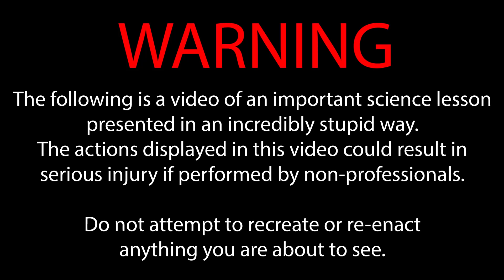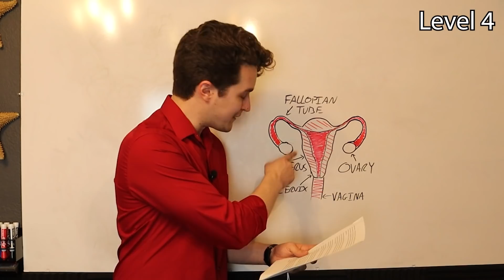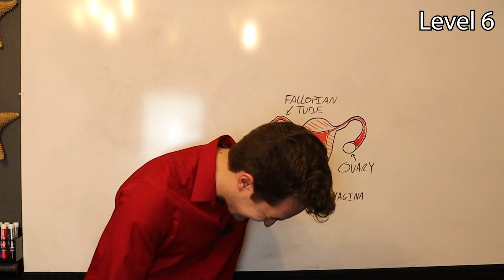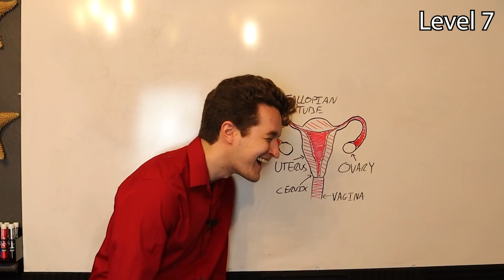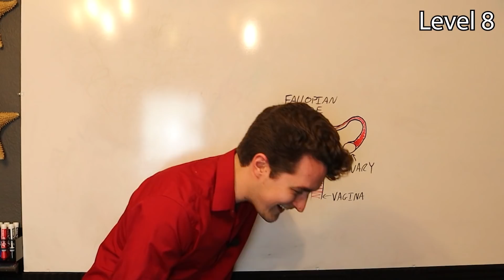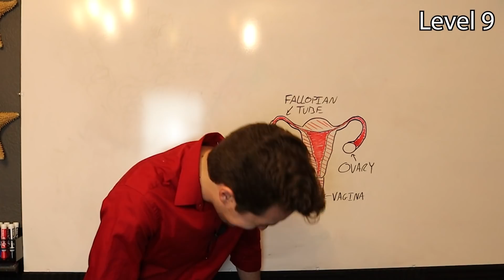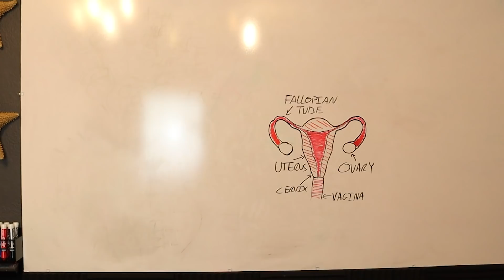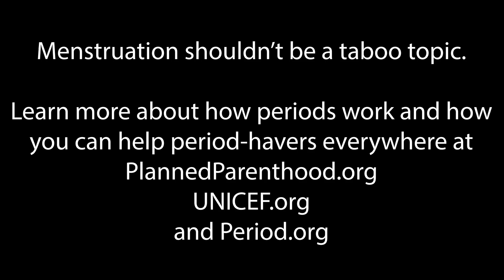Menstruation Education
Follow Forrest!

74013